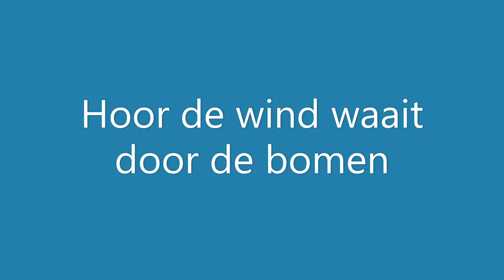Hoor de wind waait door de bomen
Hier in huis zelfs waait de wind.
Zou de goede Sint nog komen,
nu hij 't weer zo lelijk vindt.

Ja, hij rijdt in donk're nachten
op zijn paardje, oh zo snel.
Als hij weet hoe lang wij al wachten
Ja, dan komt hij zeker wel!

Hoor wie klopt daar kind'ren
hoor wie tikt daar zachtjes tegen 't raam
't is een vreemde zeker
die verdwaald is eker
'k zal 'm gauw eens vragen naar zijn naam
Sint Nicolaas, Sint Nicolaas
Breng ons vanavond een bezoek
en strooi dan wat lekkers in één of and're hoek

KOEKOEK!